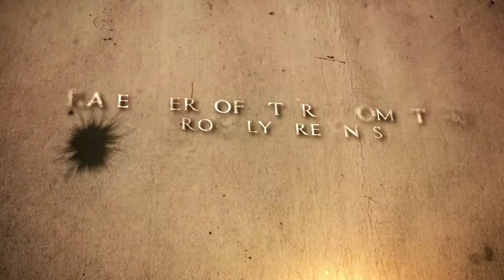Anupam Kher- Chanakya Promo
Anupam Khar talks about Chanakya